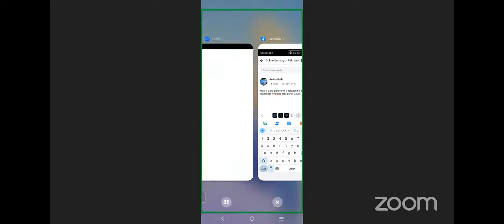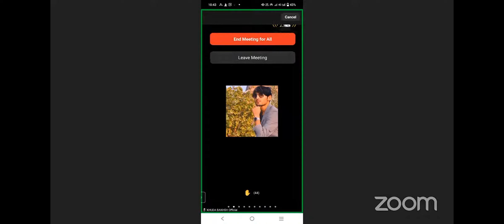How to create Team in Forsage Online Earning | Forsage Busd | Crypto currency | BNB Marketing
موبائل پر پارٹ ٹائم 2سے 3 گھنٹے کام کر کے روزانہ 4000 سے 8000 کما نے کا موقہ۔
پہلے پروف لیں بعد میں جوائن کریں ایک بار کام دیکھ لازمی لیں شاید آپ کی زندگی بدل جائے
روزانہ پیسے نکالیں
ایزی پیسہ میں
جائزکیش میں
یا بنک اکاؤنٹ میں

Forsage mey joining keliye rabta kary